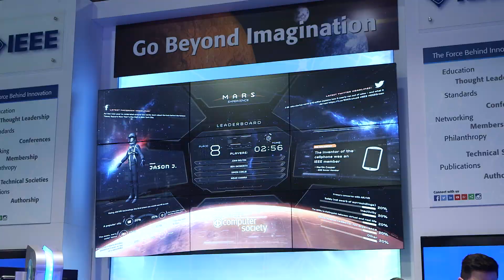VR on surface of Mars | CNBC International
CNBC's Phil Han spoke to the people behind an innovative new product that will help virtual reality users play multi-player games.